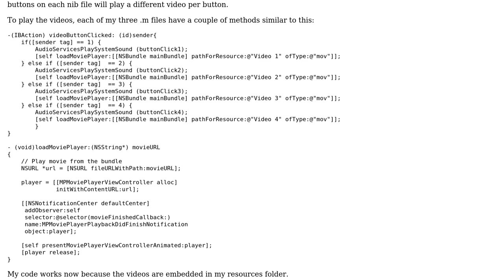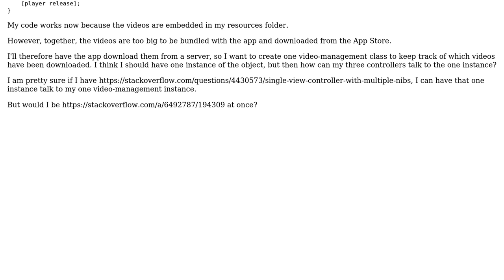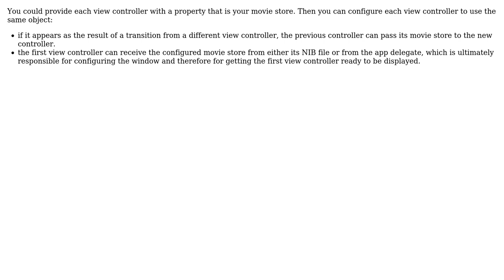iOS object instance accessible from three separate classes, or load 3 nib files with one class?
Software Engineering: iOS object instance accessible from three separate classes, or load 3 nib files with one class?

With thanks & praise to God, and with thanks to the many people who have made this project possible! You are responsible for your own actions.